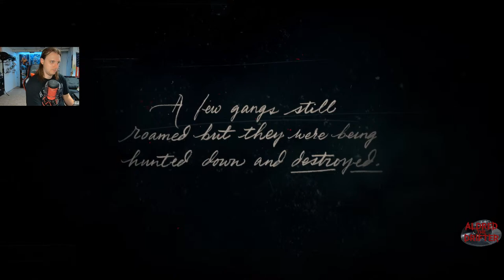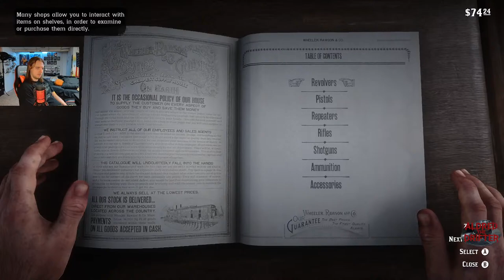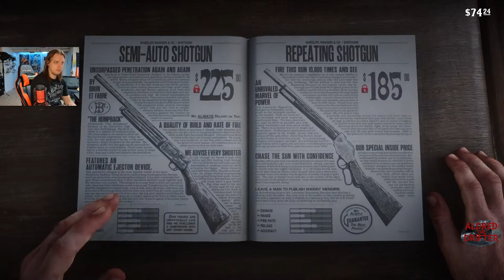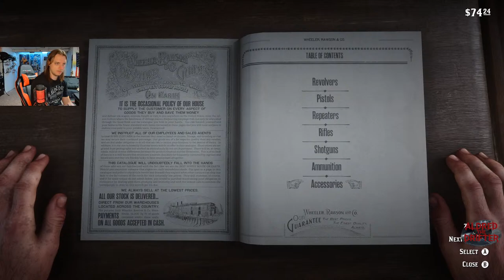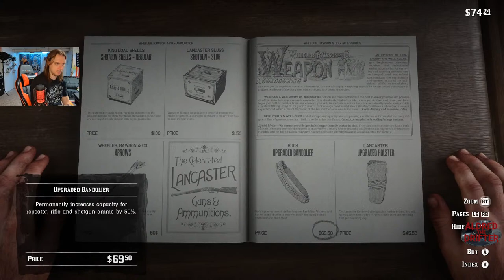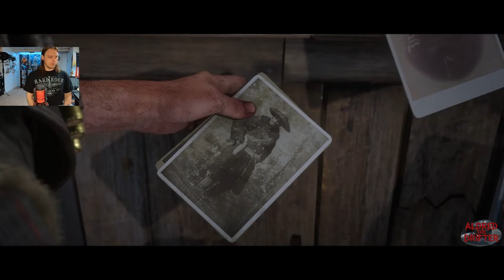Red Dead Redemption 2 · EP 01 · Outlaw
Tag along as I amble along in the boots of Arthur Morgan on his journey through the picturesque, yet dangerous, setting of America's Old West. Will we be leaving a mark of compassion and dignity, or a trail of brutality and vengeance in our wake? Saddle up and find out!